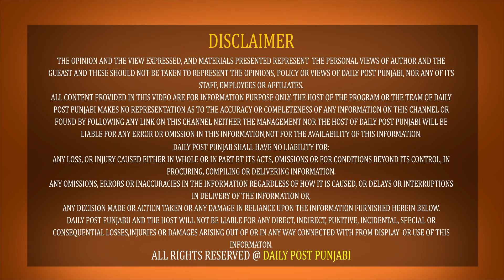ਮਾਂ ਨੇ ਸੀਨੇ ਲਾ ਕੇ ਪਾਲੇ ਨੇਤਰਹੀਣ ਪੁੱਤਰ, 80 ਸਾਲ ਦੀ ਉਮਰ ਚ ਵੀ ਕਰ ਰਹੀ ਸੇਵਾ, ਤਾਂ ਕਹਿੰਦੇ ਮਾਂ ਦਾ ਦੇਣ ਕੋਈ...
ਮਾਂ ਨੇ ਸੀਨੇ ਲਾ ਕੇ ਪਾ ਲੇ ਨੇਤਰਹੀਣ ਪੁੱਤਰ, 80 ਸਾਲ ਦੀ ਉਮਰ ਚ ਵੀ ਕਰ ਰਹੀ ਸੇਵਾ, ਤਾਂ ਕਹਿੰਦੇ ਮਾਂ ਦਾ ਦੇਣ ਕੋਈ ਨਹੀਂ ਦੇ ਸਕਦਾ